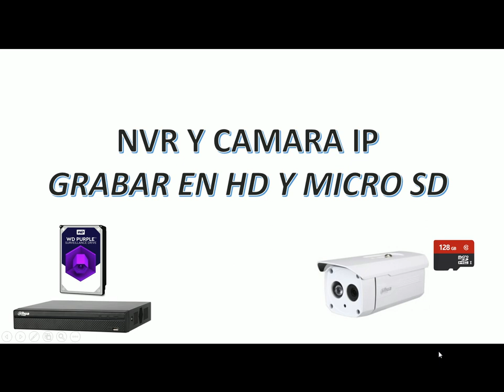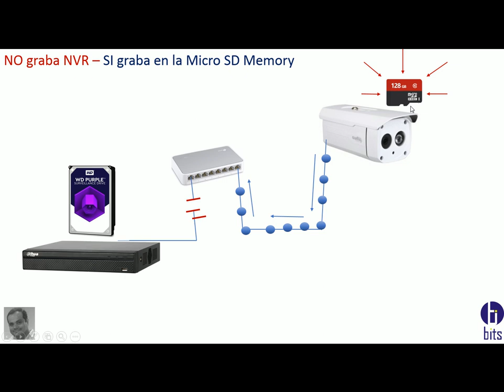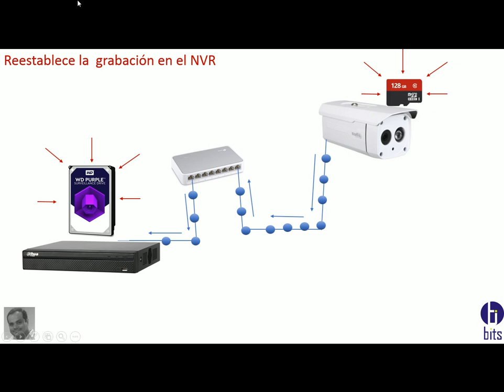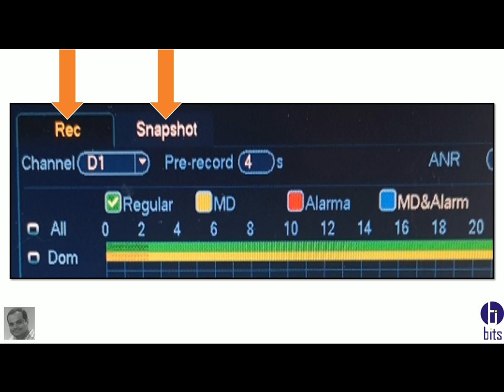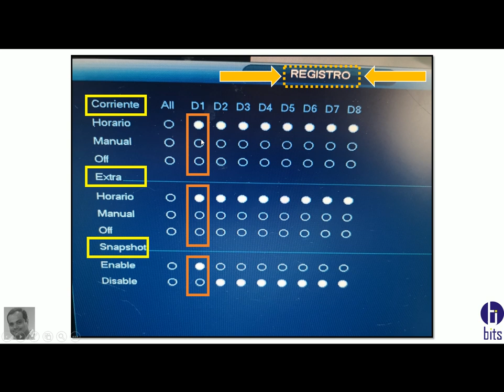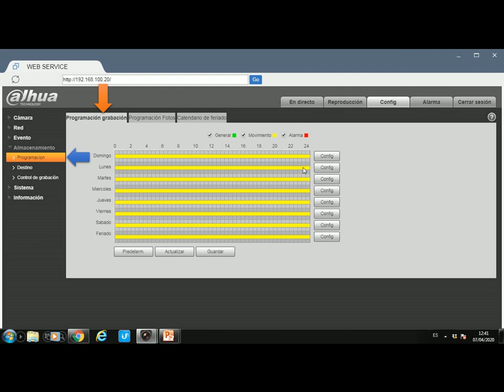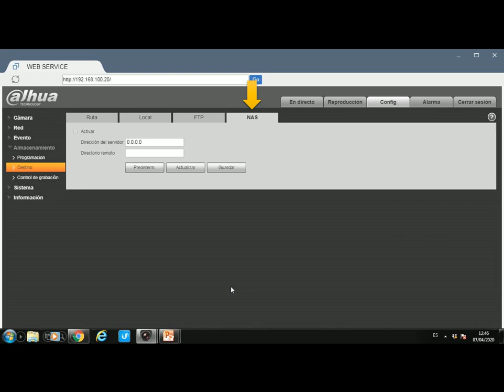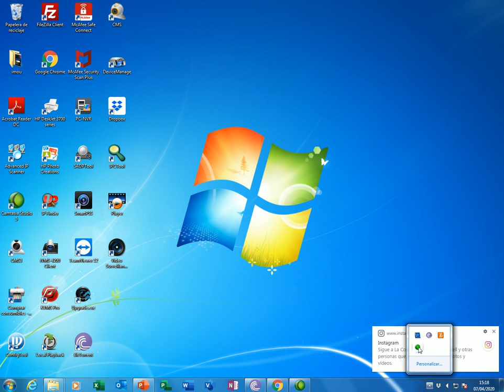Grabar HD del NVR y Micro SD cámara IP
Como configurar para que grabe al mismo tiempo tanto en el disco duro de un NVR y en la memoria micro SD de una cámara ip-

Guayaquil - Ecuador